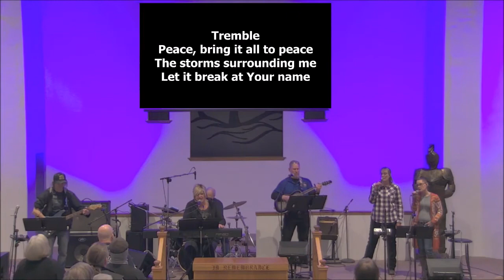Set Free Saturday Night Church